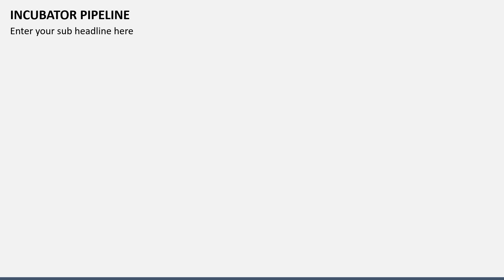Incubator Pipeline Animated PPT Template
Use our Incubator Pipeline template for Microsoft PowerPoint and Google Slides to present a comprehensive guide to setting up an incubator pipeline to encourage and support innovation.